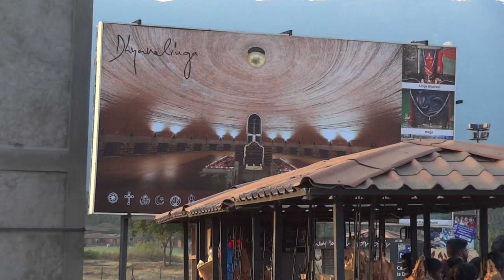Adi yogi statue at Coimbatore| isha foundation